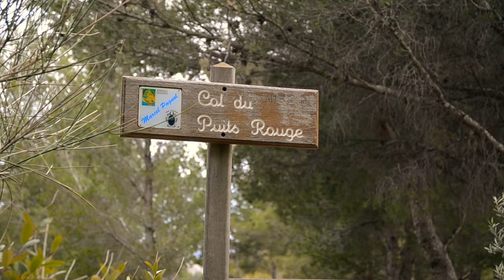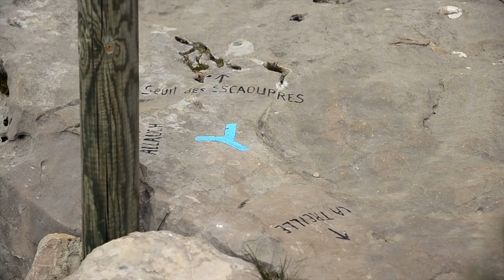Autour de Marseille 2/04/18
Allauch (à prononcer « alo ») est une commune française située dans le département des Bouches-du-Rhône, en région Provence-Alpes-Côte d'Azur. Ses habitants sont appelés les Allaudiens. Le nom en provençal est Alau en graphie mistralienne et Allauch en graphie classique.1 (prononcé « alaw »).

Song: Nicolai Heidlas Music - On And On (Vlog Music No Copyright)
Video Link: youtu.be/mMJTzlYo4dw